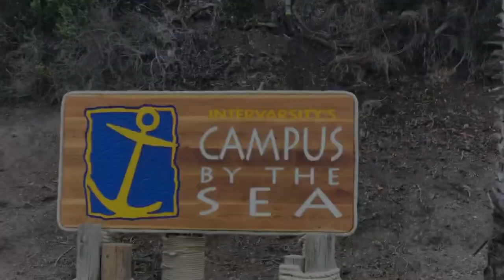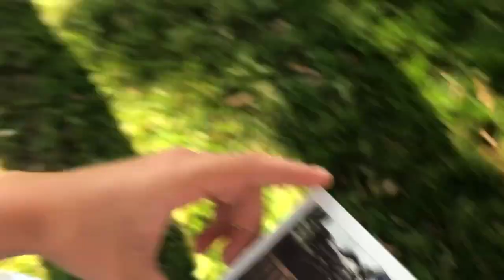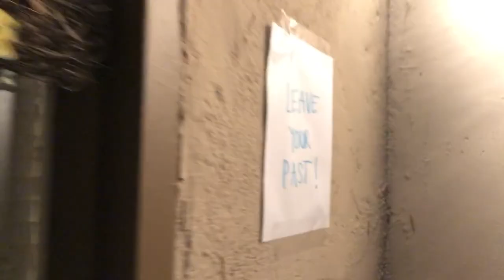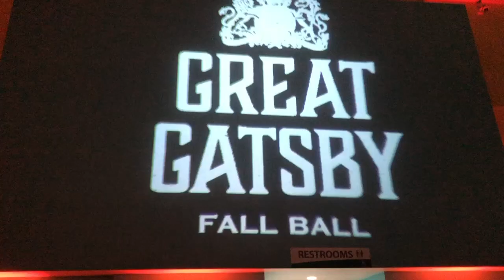FALL 2019 at Point Loma Nazarene University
First semester of freshman year of college at Loma!